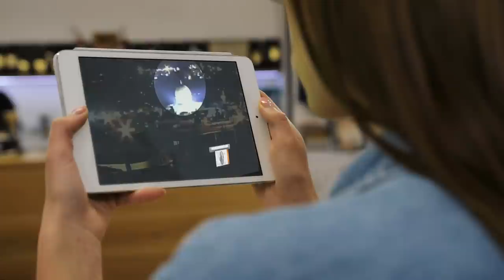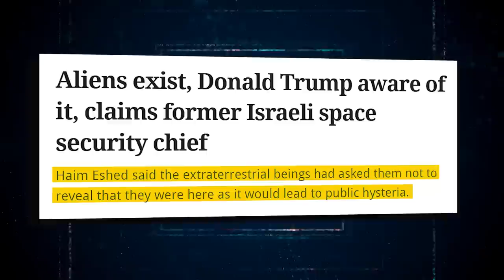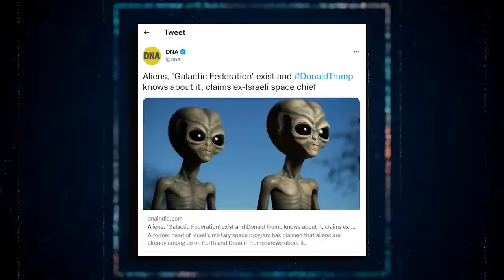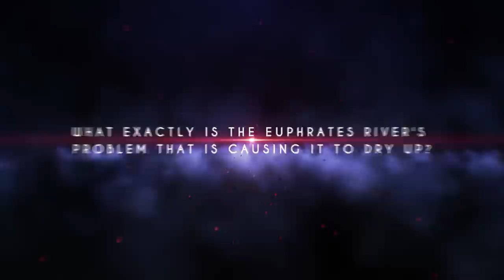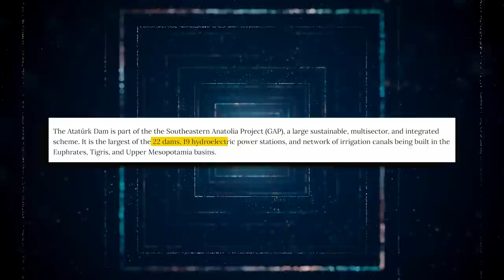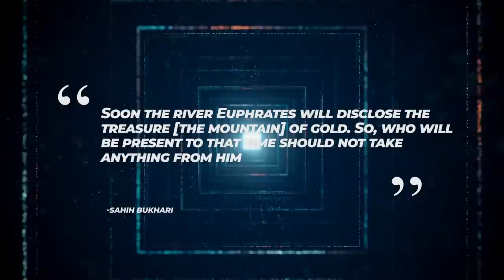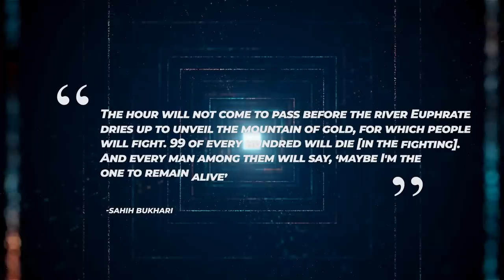Everyone Needs To Pay Attention To This! IT'S HAPPENING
Temple Mount, also known as al-Aqsa Mosque is considered to be one of the holiest places on Earth. It is believed that the Prophet Muhammad ascended to heaven from within the Dome of the Rock, making it one of the holiest locations for followers of Christianity, Judaism, and Islam. In addition, this is the location where Abraham was going to offer up his son Isaac as a sacrifice to God. It is also where Solomon is claimed to have built the first temple, and it is where Jesus threw out the moneylenders of the second temple centuries after it was destroyed. Is it possible that we are witnessing a miracle in our modern era? There are several accounts of people seeing lights in the sky while having an extremely spiritual experience. Aside from that, what is going on with the Euphrates River? Jerusalem and the Euphrates have both been in the spotlight recently. In today's video, we'll go over both of them in detail and attempt to answer all of the mysteries surrounding them.
Many religious traditions hold Jerusalem in high regard, particularly the Abrahamic religions of Judaism, Christianity, and Islam, which see it as a holy city. Jerusalem contains some of the most significant places for each of these religions, including the Temple Mount, which is shared by all three. According to the New Testament, Jesus was taken to Jerusalem as a child, and visitors to the ancient city have reported feeling a connection ever since. However, one thing the holy city is not known for is Unidentified Flying Objects. It may seem strange to connect the two, yet every year, visitors and inhabitants of Jerusalem report seeing strange flying objects. Ezekiel, the biblical prophet, is claimed to have seen fiery wheels in the sky. He considered them to be divine. Now, a video is becoming viral on the internet showing another celestial object over Israel that may or may not be of this world. A Jerusalem resident is out for a walk in 2011 when he observes a bright light hovering over the Old City. He starts filming, and his camera captures something unusual on tape. A dazzling orb of light fills the sky over the Old City. It's unusual enough on its own, but then it lowers to a position just above the buildings, pauses for a second, and then shoots straight up in what appears to be the blink of an eye. The orb of light appears to hover just above the roof. The sudden emergence of a dazzling flash surprises the witnesses. It soars up into the air and disappears in a fraction of a second. This isn't happening just anyplace. The orb, or whatever it is, is perched on top of the Dome of the Rock.